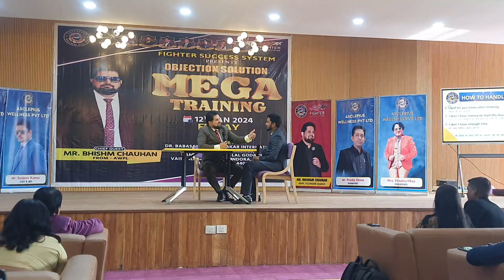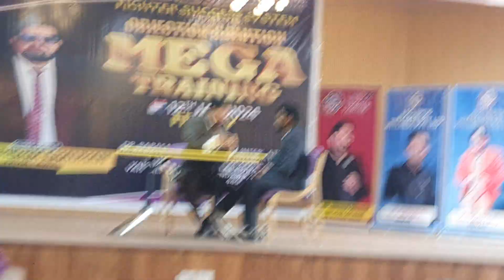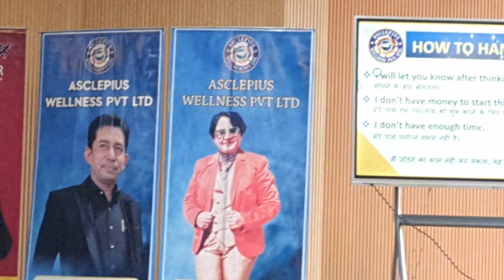asclepius_wellness_pvt_ltd Training